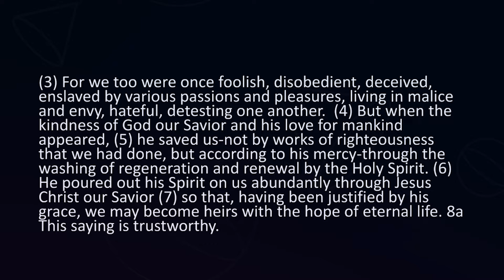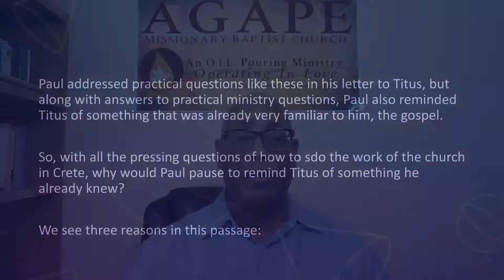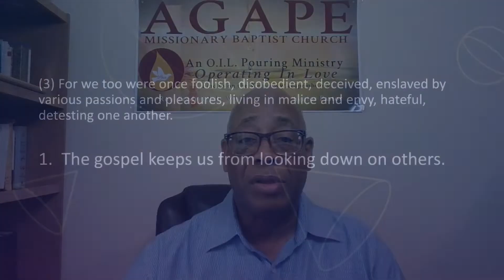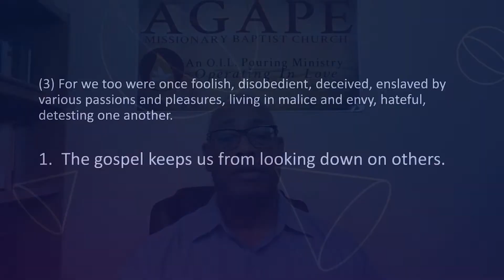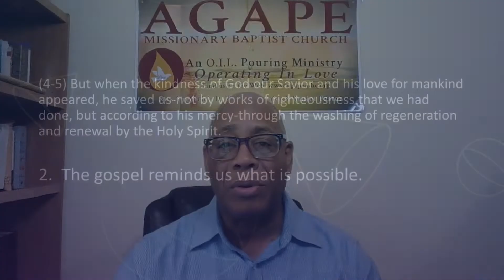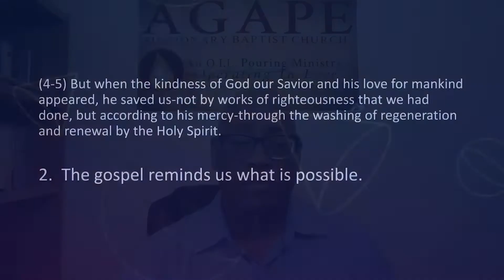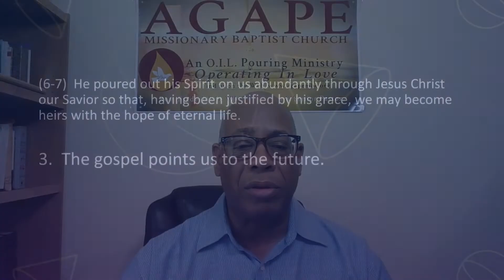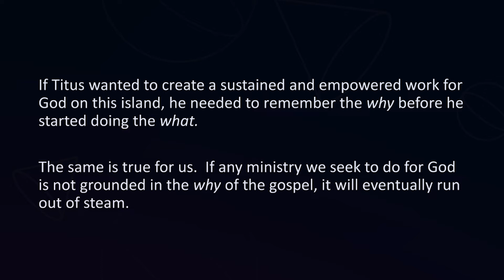WoW January 19, 2022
We have a license to use the music in this video.